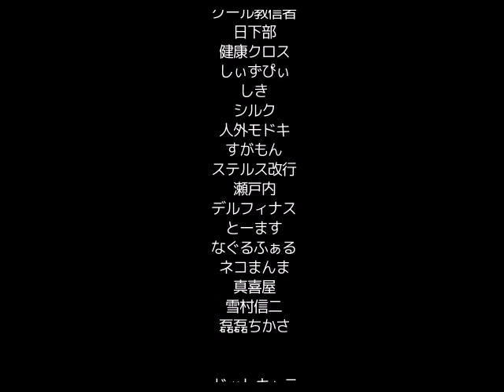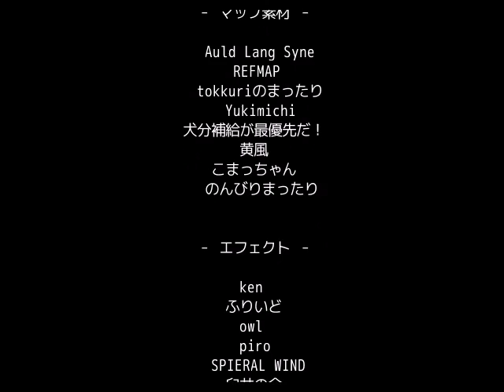Let's Play Monster Girl Quest Paradox RPG: Catalyst Chapter - Part 20 - Third Tartarus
Today we explore the third Tartarus! Every time I read all this stuff, I get wound up, my adrenaline pumps, and in the end I'm standing there shaking with excitement and roaring to go - and then it's over. The next chapter can't come out soon enough...

I intended to convey the drama of the situation to you, the viewer. You guys can judge for yourselves if there's voice acting in my future.

This concludes the main story! Tomorrow, I'll just show you a couple more character digression quests, and some post-game challenges. The monsters in this final dungeon have a super-low rate of joining the party, and since the story's over, my policy of no off-screen play is over, too- so I'll recruit her on my own time. It could take thirty minutes or more by itself, based on my trial run.

Last chance for any requests regarding this game! After tomorrow's video, there will be no more videos from me regarding this chapter! I'll sign in occasionally and might answer questions in the comments, though.

If you're interested, you can buy Monmusu Quest!